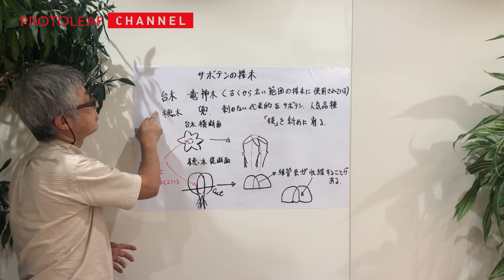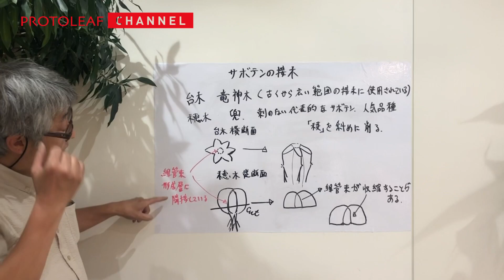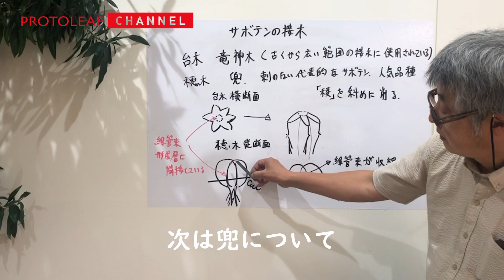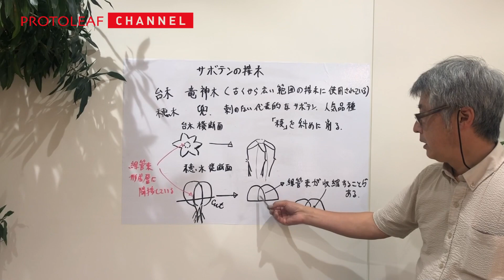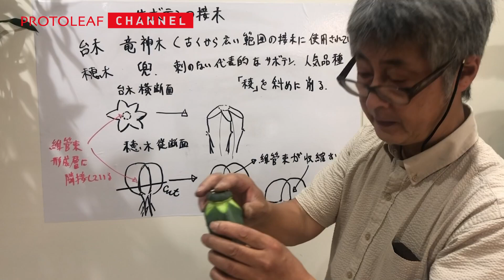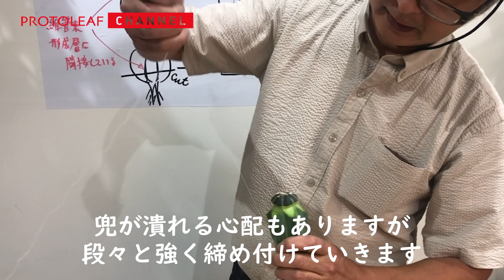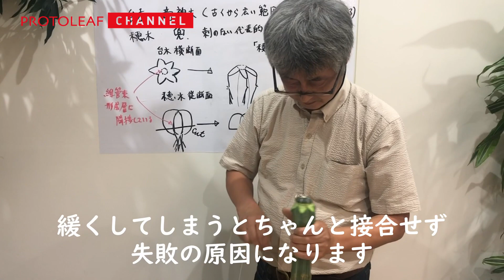【ガーデニング】サボテン竜神木に接木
プロトリーフチャンネル

今回は竜神木に接木する方法をご紹介します。
台木は竜神木を使用して、穂木には兜と使っています。

接ぎ木することでオリジナルのサボテンをつくることができますよ。
ぜひお試しになってくださいね。

培養土の専門メーカー 株式会社プロトリーフ
都内最大の園芸店 プロトリーフ ガーデンアイランド玉川店
ちょっとめずらしい植物のオンラインショップ

Youtubeに公開されている動画は弊社から利用者様への提供は行っておりません。